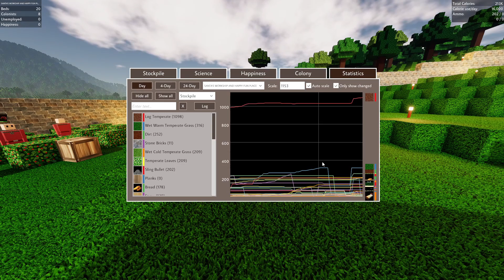Backlog - Colony Survival Episode 2 - Theres Zombies During The Day?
As we play though our backlog, we play Colony Survival in this game we are building a colony and trying to survive Dean and I are joined by Evan and Phil they hang out and chat while we build a colony.

Watch My Stream That Recorded This: Twitch.tv/finepointcgi